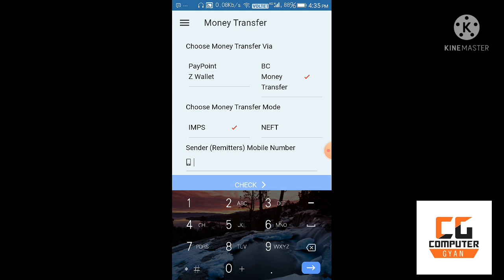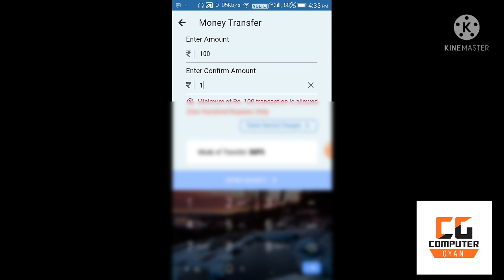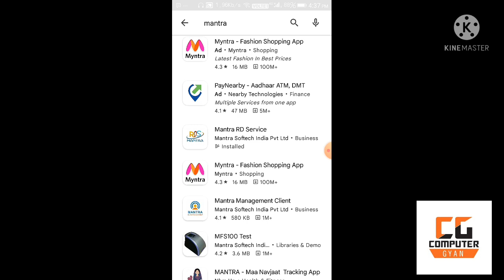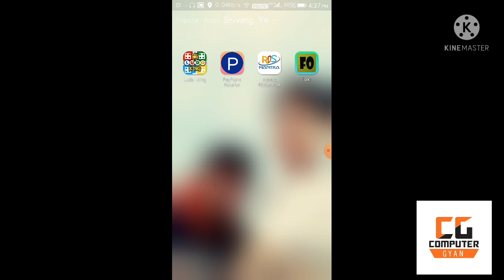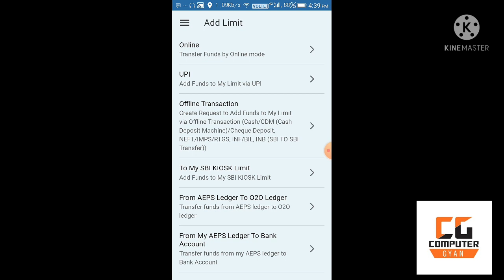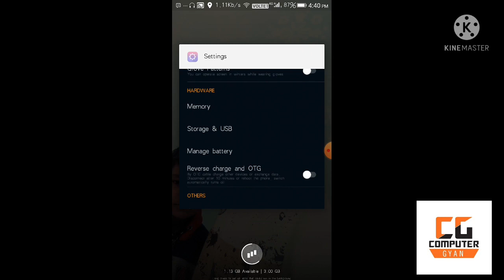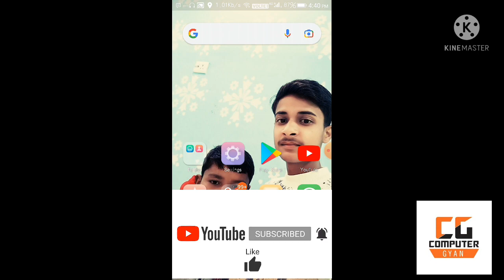Paypoint money transfer and withdrawal cash full tell in Hindi Subscribe Our Channel